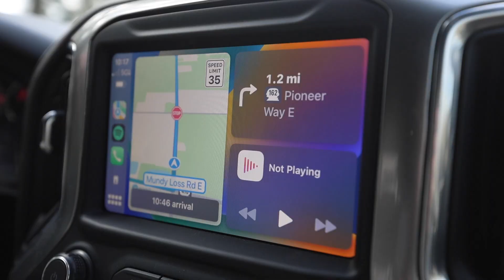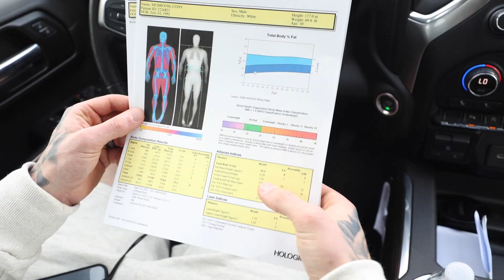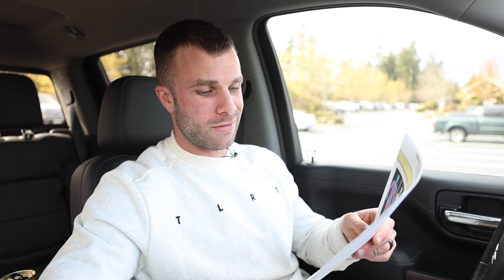How Accurate Are Body Fat Tests? (Home Scale, DEXA, Calipers...)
In this video, we test my body fat percentage and find out just how lean I actually am!! We do this by using my fancy home weight scale and then visiting a medical facility to use the DEXA machine for a more accurate gauge. Then we compare the two! As well as dive into some of the other methods of testing body fat percentages, which I'd reviewed research on before and you can find in my free article